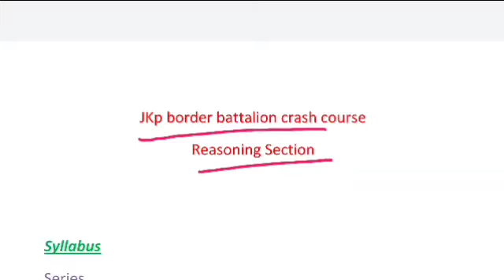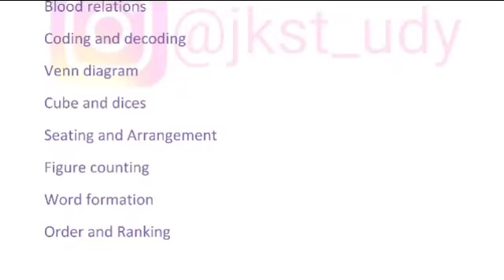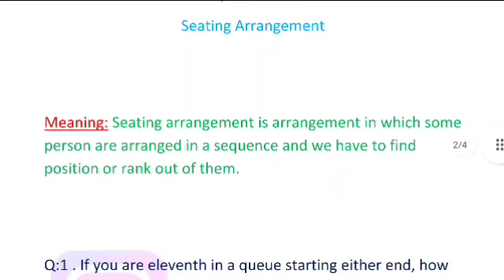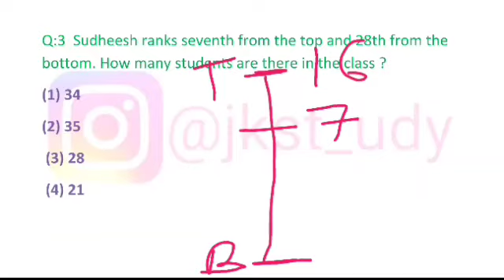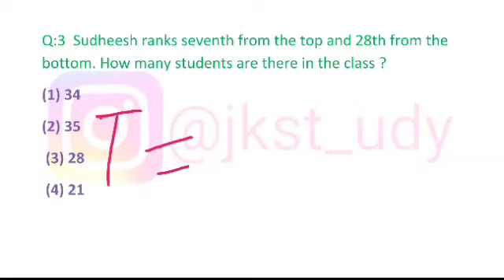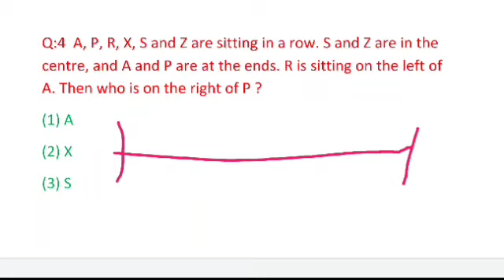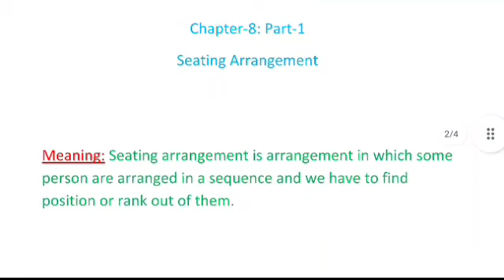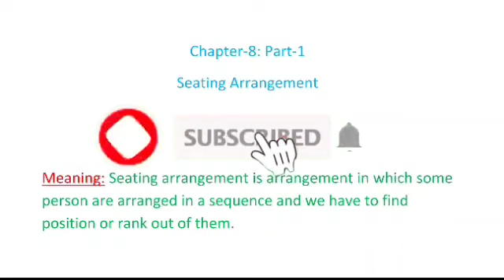Jkp border battalion Reasoning class-14 | Jkp border battalion written exam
Follow us for more updates  @Jk Study
In this video, we talk about the Jkp border battalion class and jkp border battalion written exam update. We are going to start jkp border battalion free crash course for jkp border battalion aspirants who want to prepare for their exam. In this video, we start jkp border battalion top 1000 mcq seires  class and explain each and everything in a very simple language. We cover all topics from basic to a high level as per jk border battalion written exam pattern. The written exam of jkp border battalion going to schedule very soon.

We created various series for upcoming exams specifically SSC, bank, UPSC, etc
Follow us for daily current affairs and other series available on this channel.

jkp border battalion written exam update
jkp border battalion classes
jkp border battalion class